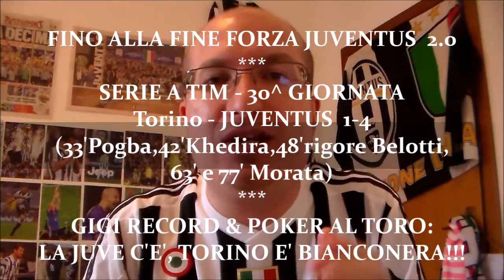Torino-JUVENTUS 1-4 # GIGI RECORD, POKER AL TORO: LA JUVE C'E'!!!